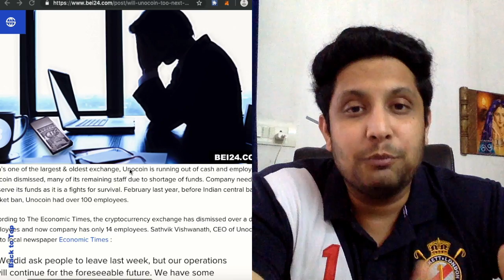क्या Unocoin भी बंद हो जायेगा, Zebpay की तरह ? Lets support our Indian Crypto Exchanges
In this video we will share the news about Indian cryptocurrency exchange Unocoin and its latest news and update . Lets support our Indian Crypto exchanges and stand by them.